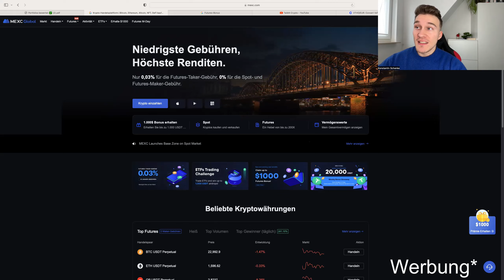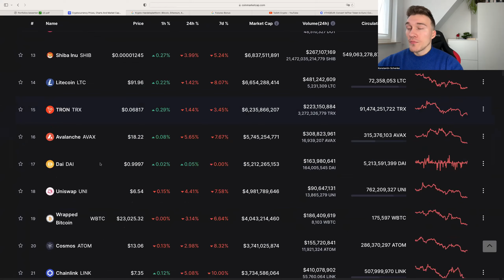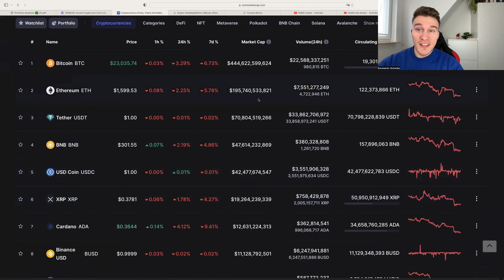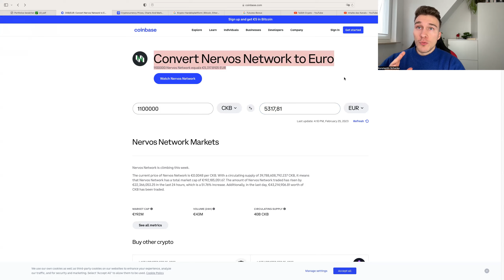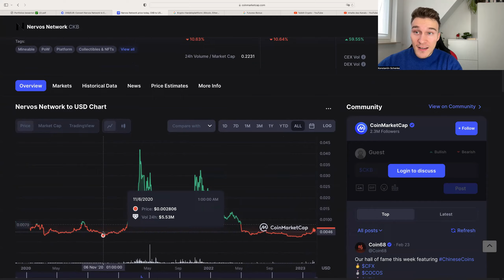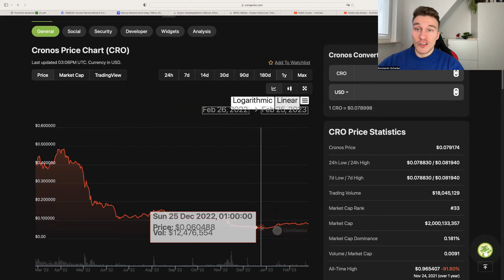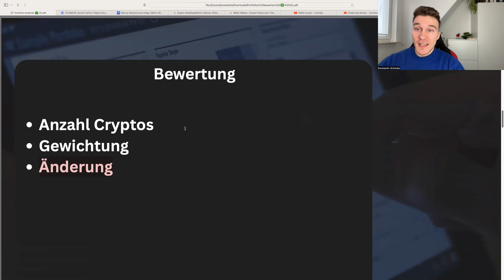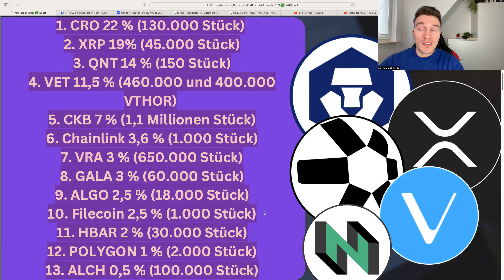200.000€ Portfolio nur in ALTCOINS?!😳 MILLION trotzdem machbar?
📍SEI EIN TEIL DER COMMUNITY:
🔎 Meine Quellen zur Selbstrecherche:
🕠 Meine Timestamps:
0:00 Intro
1:21 Person
1:57 CRONOS größte Position
3:56 Altcoin Portfolio
9:32 DAS ist stark am Portfolio
11:27 Bewertung
12:45 Das größte Problem
15:47 Million möglich?